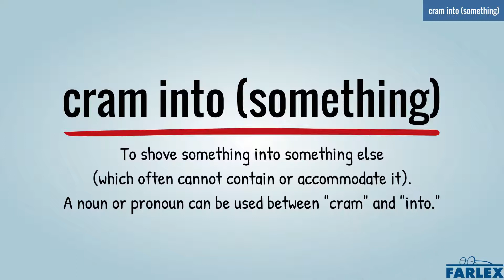cram into (something)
To shove something into something else (which often cannot contain or accommodate it). A noun or pronoun can be used between "cram" and "into." I tried to cram a jacket into my suitcase, but it just wouldn't fit. We were thrilled to reach our destination after being crammed into a tiny car with each other for hours.